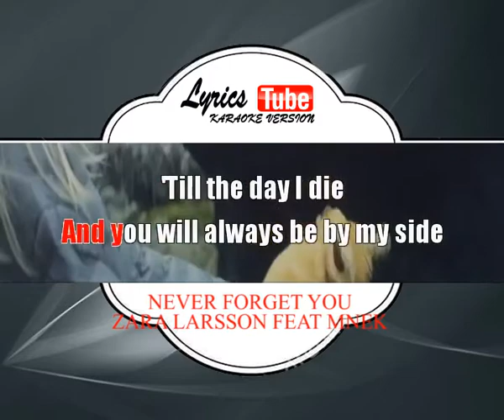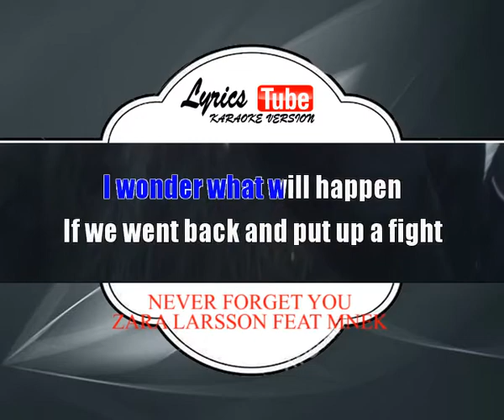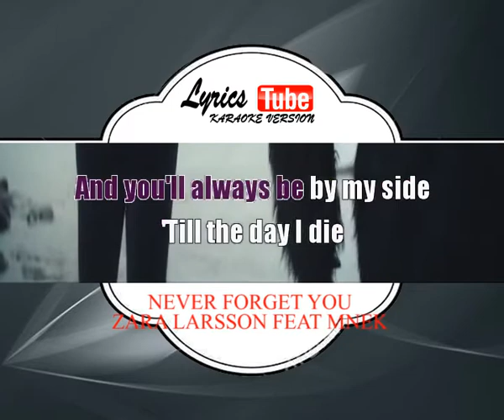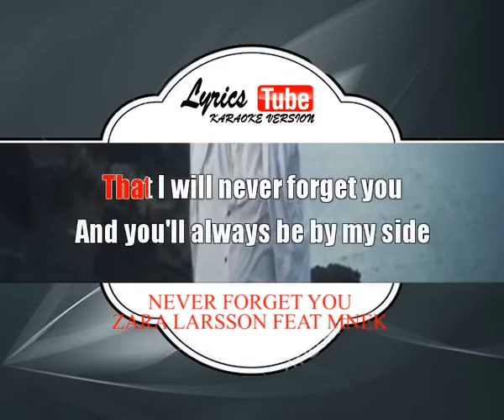Karaoke Music ZARA LARSSON FEAT MNEK - NEVER FORGET YOU | Official Karaoke Musik Video